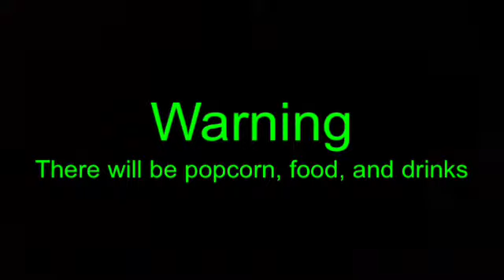Canine (dinosaur): opening titles